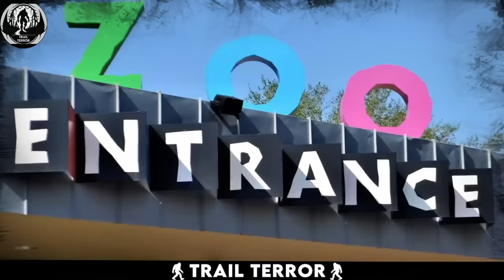Disturbing Forest Attack Caught on Trail Cam Footage